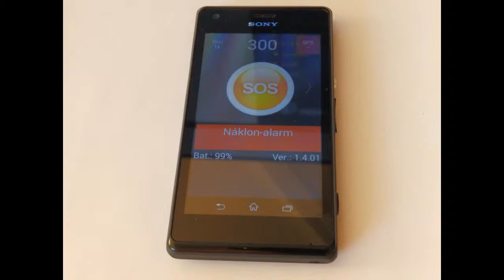monitoring osob mobilem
Monitoring a lokalizace osob mobilem. Detekce pádu, napadení, úrazu či bezvědomí. Informace je doručena do IZS do 120 vteřin, včetně GPS pozice.